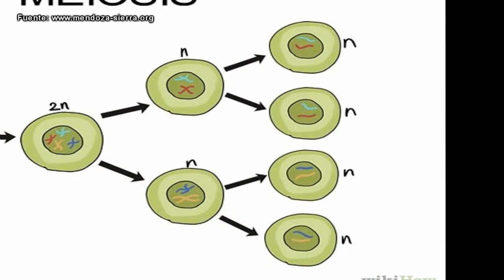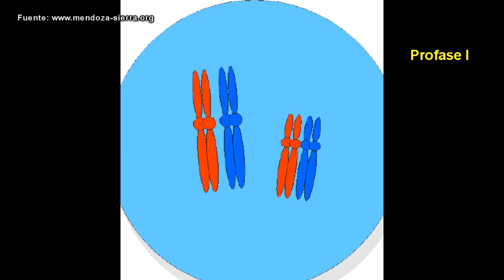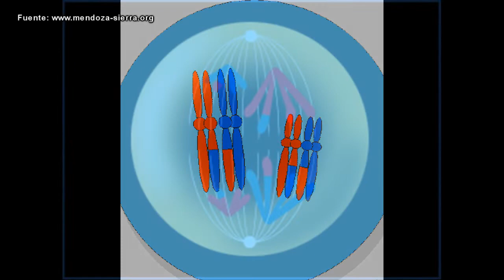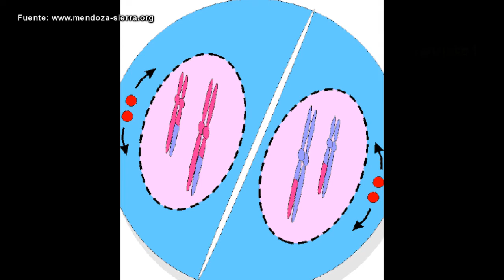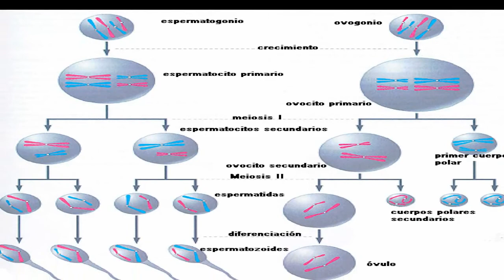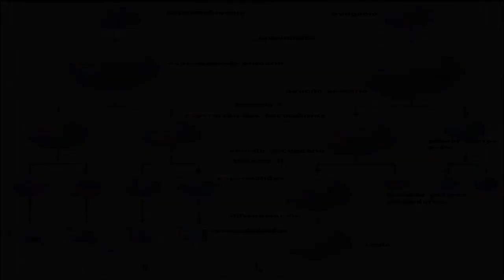RESUMEN DE LA MEIOSIS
La meiosis se lleva a cabo en las células germinales, es decir, las que dan origen a los gametos. Por cada célula germinal diploide (2n) se producen cuatro células haploides (n), cada una con diferente carga genética. Por tanto, la meiosis se realiza en todos los organismos eucariontes que se reproducen sexualmente y su finalidad es crear nuevos organismos a través de la fecundación.